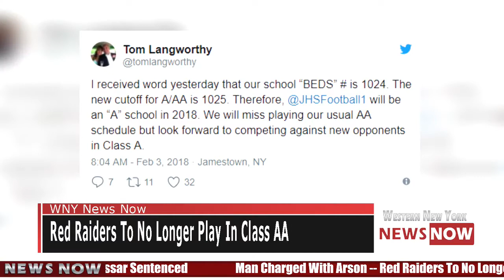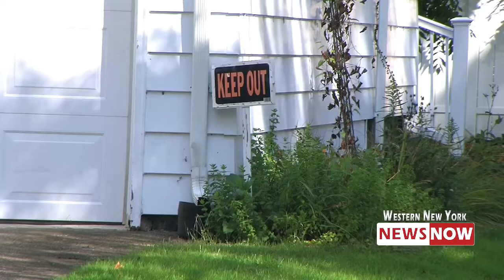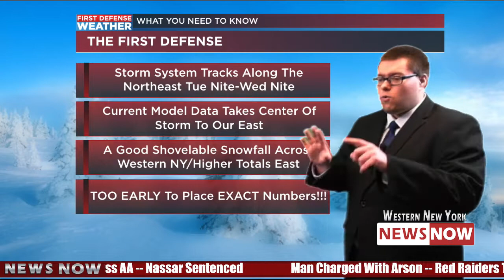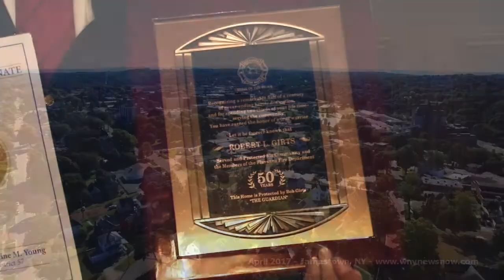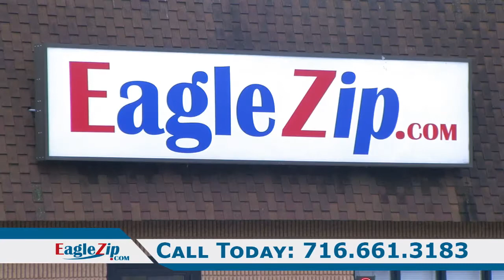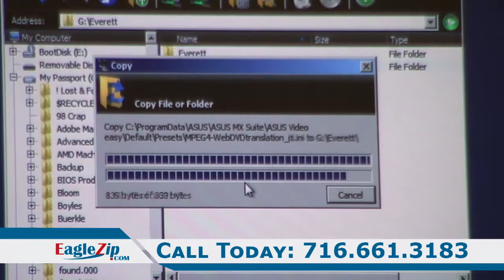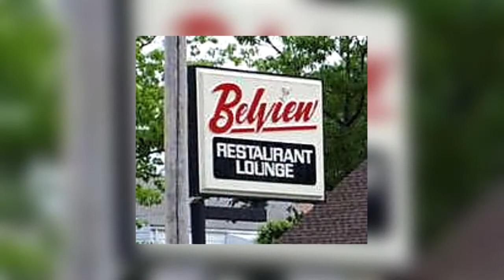News Now 02/05/18